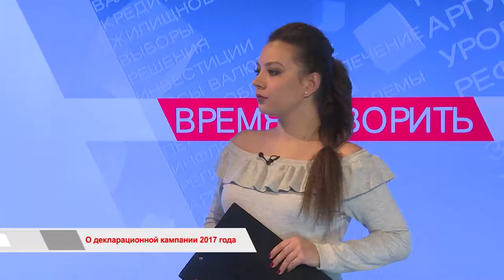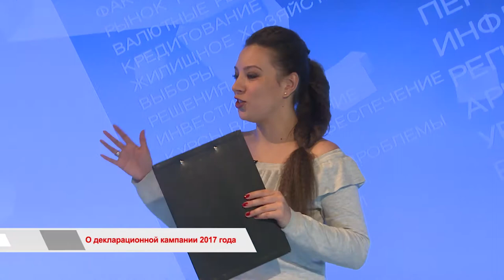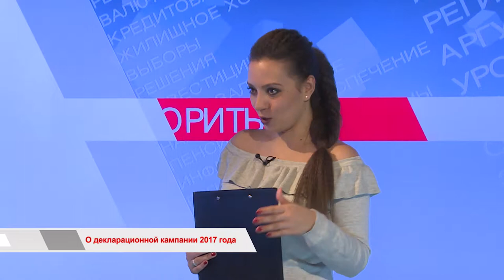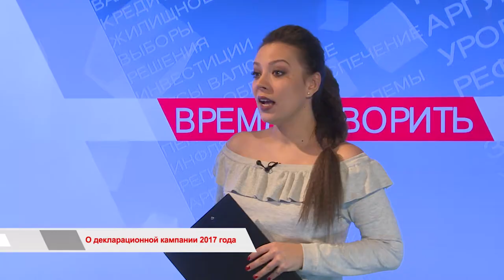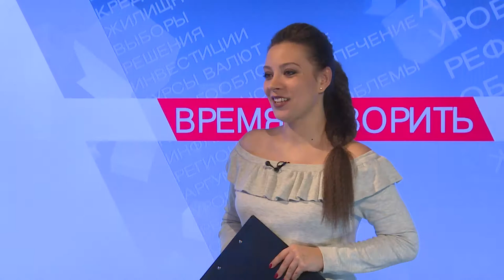«Время говорить»: О декларационной кампании 2017 года